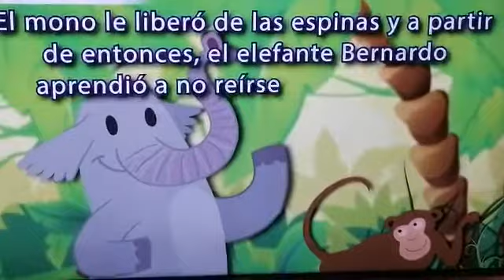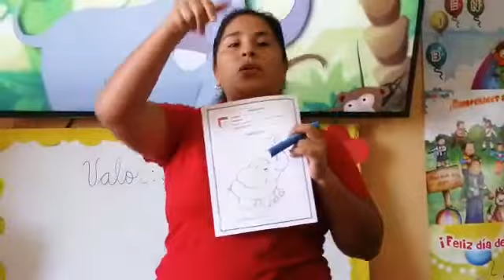APRESTAMIENTO 5 AÑOS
Puntillismo